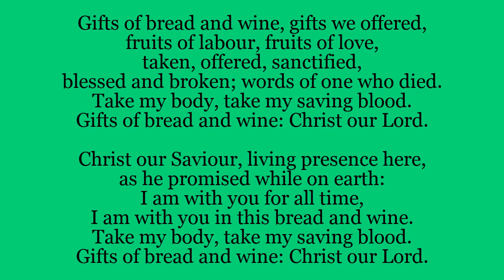Offertory Hymn: Gifts Of Bread And Wine - 17th Sunday in Ordinary Time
Offertory hymn for the 17th Sunday in Ordinary Time
This was supposed to be sung this weekend at Our Lady, Star of the Sea and St Thomas of Canterbury, but due to restrictions it has been made available online to help you with your own devotions